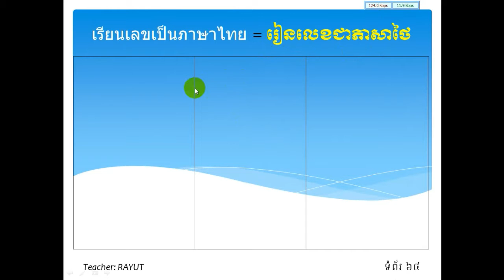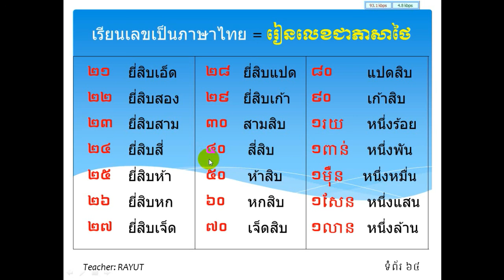Learn Thai Language in Khmer - Thai Numbers part#2